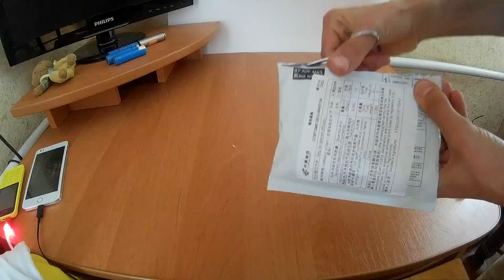Солнечные панельки на 6 в 166 ma из китая 2 шт